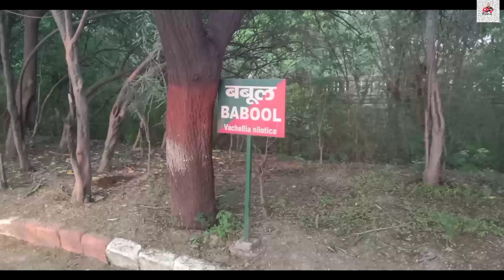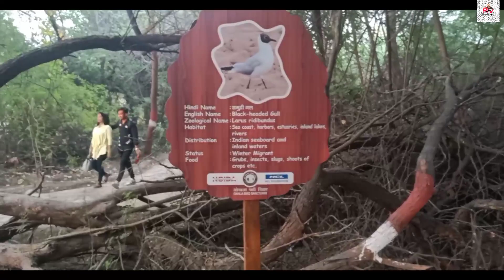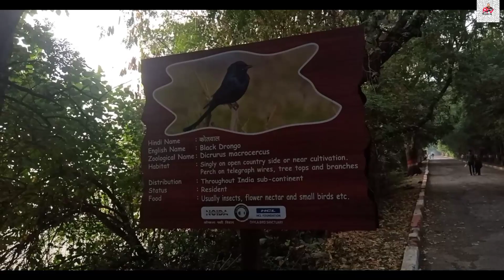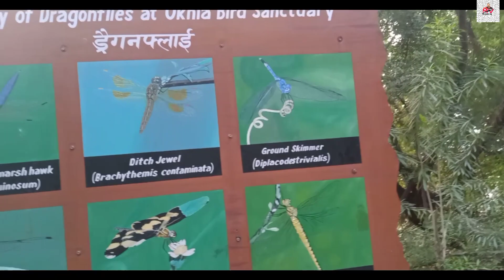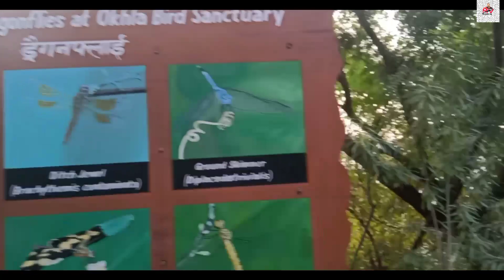okhla bird sanctuary gotam budh nagar | okhla bird sanctuary noida | @Mdmumtaz Vlog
Hi friends | mainra naam hai md mumtaz alam | wellcome to my channel md mumtaz vlog

Hi dosto | kaise ho aap sabhi | aaj ke es video main share kiya hai | okhla bird sanctuary ki kuchh khubsurat sense | yeh jagah Ghani junglon ke Beech main mojood hai | baaki video main khud dekh lain |

thank you for your spport

Apne bhai ko follow karain social media par |

My 2sd youtube channel |